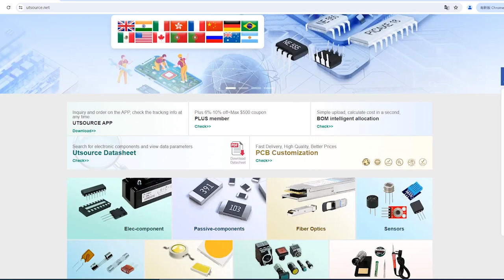IKCM20L60GD electronic component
Voltage Class nominal:600V
Brand:Infineon Technologies AG
DateCode:14+
Package / Case:MODULE
Rated Current nominal:20A
Product Group:CIPOS? Mini
Built in NTC:Yes
Configuration:3 Phase Open Emitter
Package:DIP 36x21D
Switch Type:IGBT